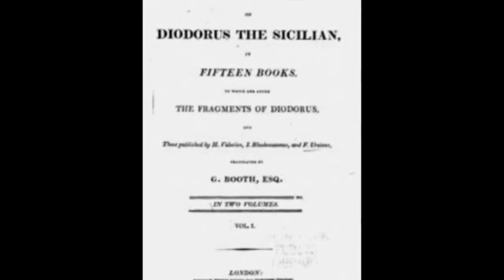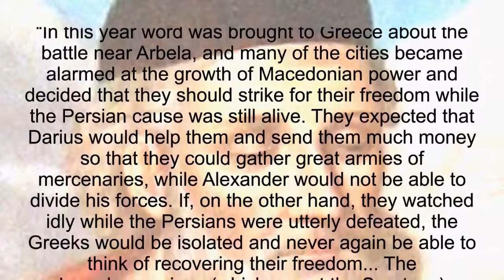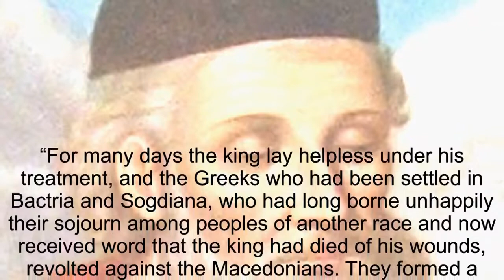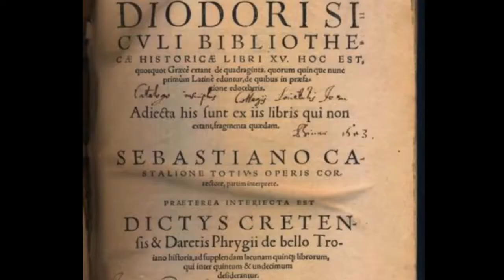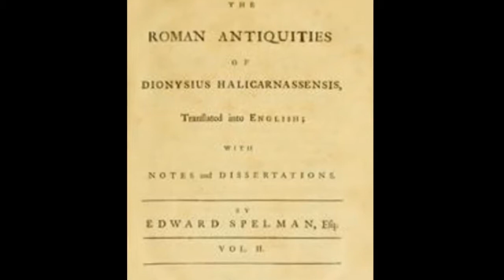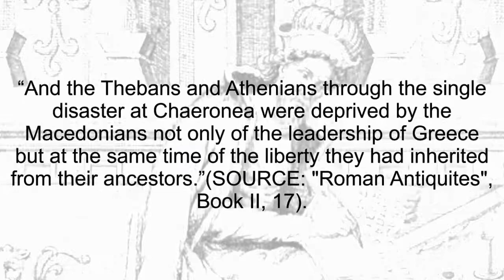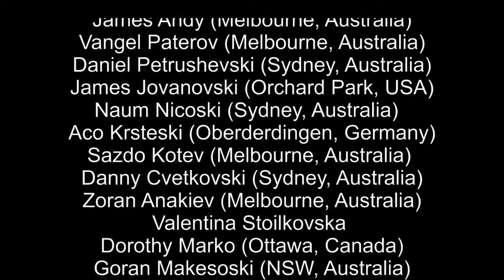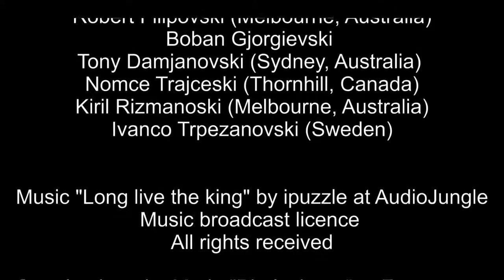THE ANCIENT MACEDONIANS WERE NOT GREEK! Episode 13 of 40